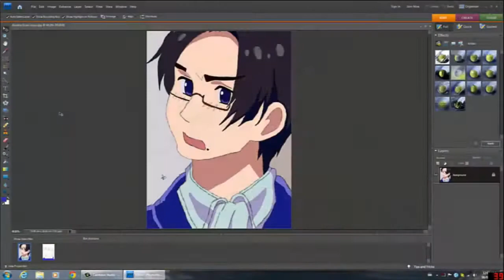Welcome to PlainOldGaming!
Just the trailer for my channel XD